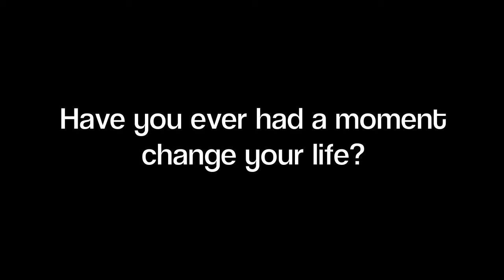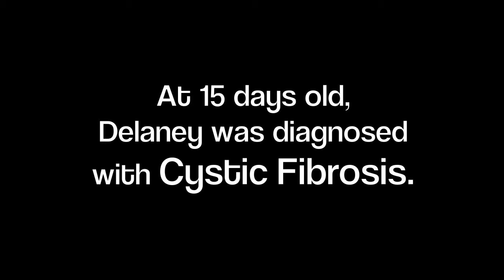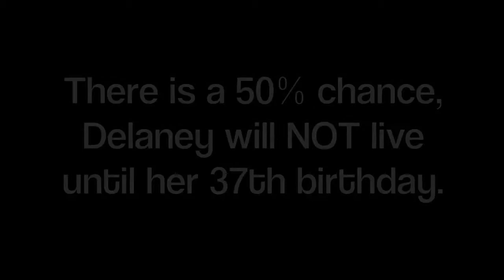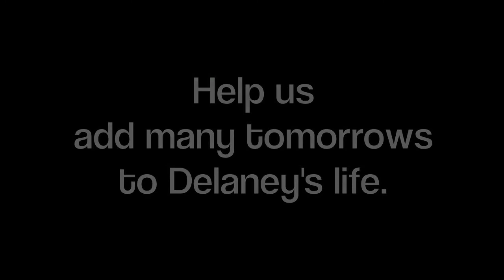Kevin Laurence - One More To Mine (Delaney's Song)